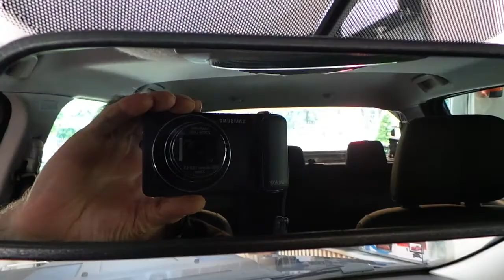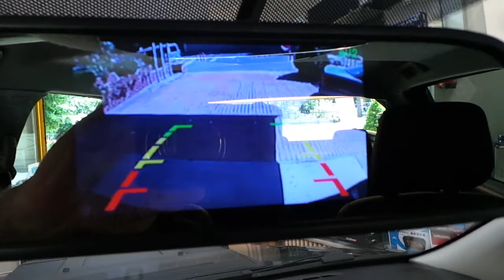Ford Ranger 5 inç Dikiz ayna monitör geri görüş kamerası ve ön tampona sesli park sensörü uygulaması